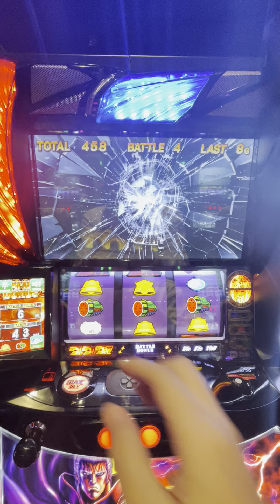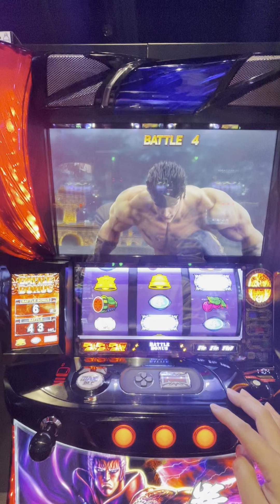乱暴にそして残酷に230